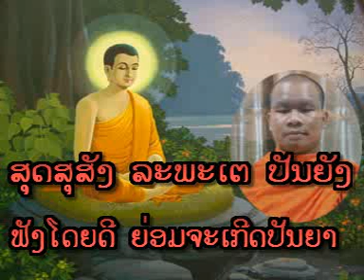Lao Dhamma - ເອົາຂີ້ເຫຍື້ອອອກຈາກຫົວໃຈ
ອຈ. ສີສຸກ ສະເຫຼີມຄຸນ ວັດໂພນສະຫວັນ (ສາລາແດງ)